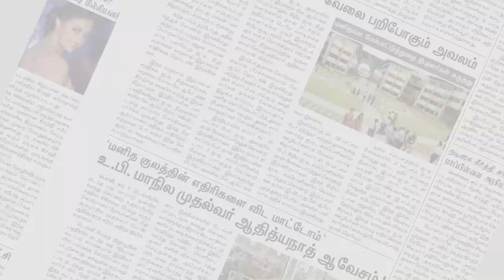பெண் டாக்டர்கள் உண்ணாவிரதப் போராட்டம் | Tirunelveli | Makkal Rajyam